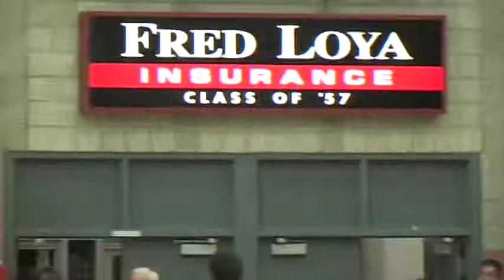Santa Margarita (CA) HS Vs. Bullard (CA) HS - 2014 Boys Basketball - MaxPreps.com